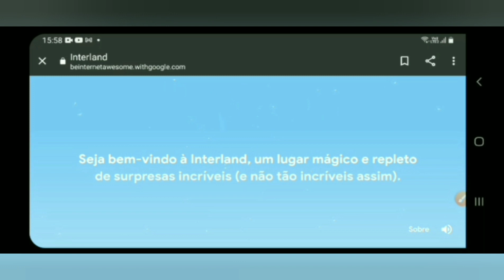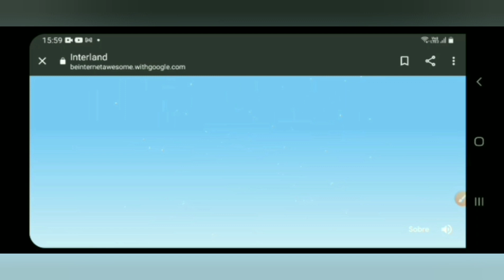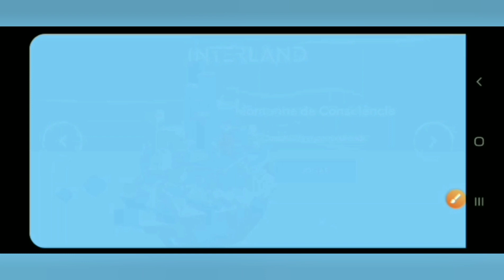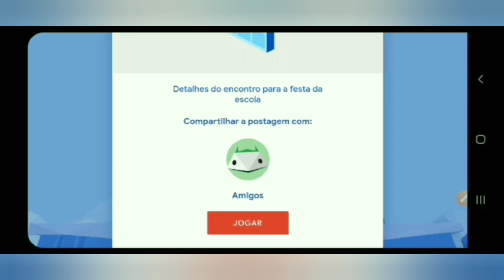Interface / Remoto - Presencial Cultura Digital para Adultos e Idosos(as)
Compartilhe com cuidado! Seja incrível na Internet!